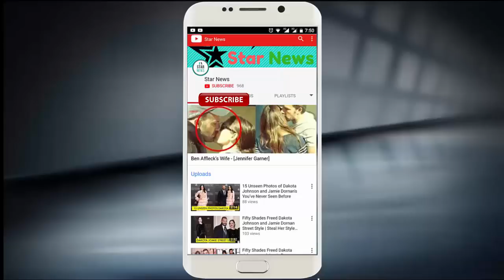15 Unseen Photos of Dakota Johnson You Didn't Seen it Before !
15 Unseen Photos of Dakota Johnson You Didn't Seen it Before !